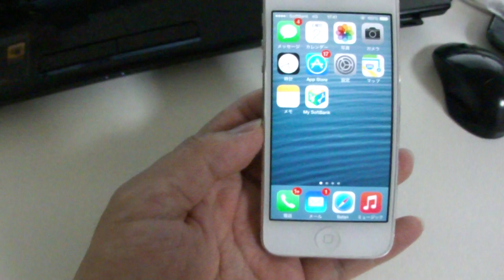電池が膨らんで画面がゆがんだ iphone5 - iphone5 battery issues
使用開始して２年で発生
バッテリリコール対象外のS/N
→Appleに持ち込んだら、無償新品交換してもらえました。以下動画が修理報告書